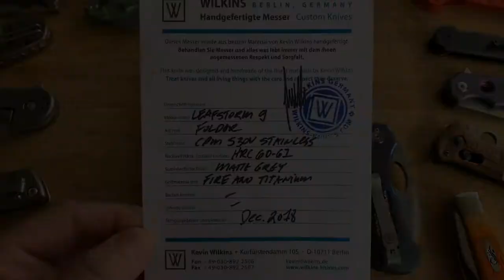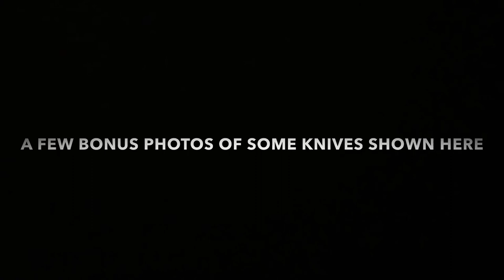A Look at Wilkins Scales & Leafstorm 9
In this video I'll take a look at a few items made by Kevin Wilkins in Germany:  scales for Benchmade Griptilians and a Leafstorm 9. I'll give you my review and opinions on them. The Leafstorm 9 will also be shown next to several other knives with blades less than 3" in length:
Curtiss Nano
Hinderer Half Track
Spyderco Techno 2
Spyderco Techno
Spyderco Dice
Zero Tolerance 0900
Les George ESV
EnZo Birk 75
Ferrum Forge/WE/Massdrop Falcon
Benchmade 15030
Graham GMT Stubby Razel
Hoback MK Ultra
Chris Reeve Knives Inkosi

Shortcuts:
Benchmade Griptilian Scales Overview:  1:55
Leafstorm 9 Overview:  7:20
Leafstorm 9 Size Comparisons:  9:12
Leafstorm 9 Things I Like:  10:37
Leafstorm 9 Things I Dislike:  14:57
Leafstorm 9 Comparable Knives:  31:34
Bonus Photos:  45:25